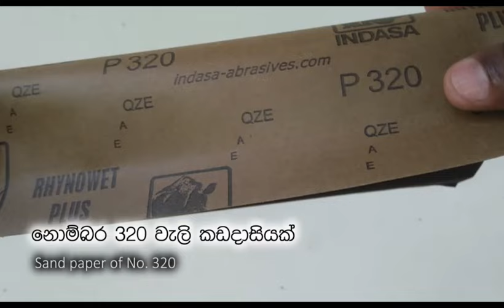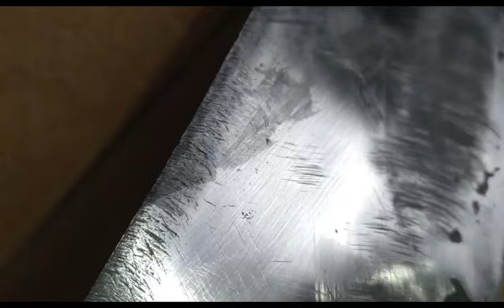අලුත්ම තේ කප්පාදු පිහිය මුවහත් තියපු විදිහ | Sharpening tea pruning knife